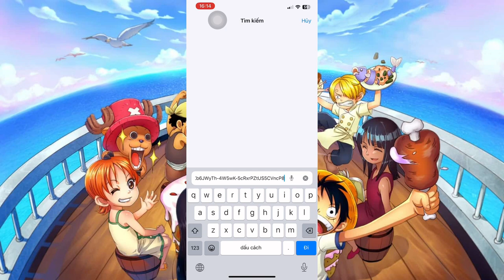Bản cập nhật mới kèm rất nhiều skin được Updated vào trong game ở Liên Quân Sever TQ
Nếu không vào đc nhóm chat bằng link 1 thì dùng link 2 nhé tại nhiều người vào cùng lúc nó lag ý!

©Bản quyền thuộc về Tâm Plus Gaming
©Copyright by Tâm Plus Gaming - Do not Reup